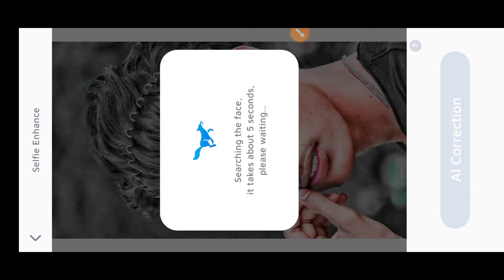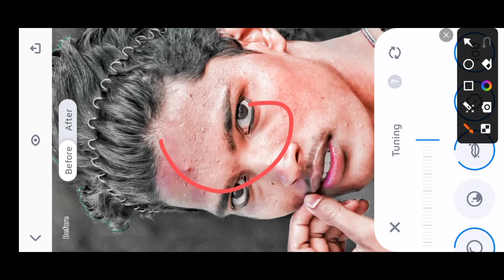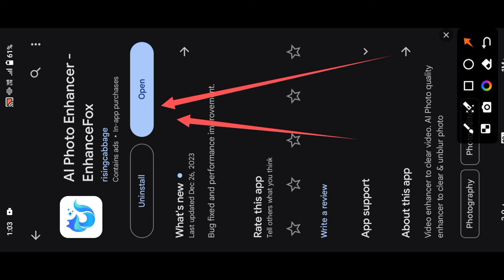सबसे Best | One click face smooth app 2024 | Enhancefox photo edit | Best face smooth editing app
1 click face smooth
1 click face smooth app
enhancefox photo editing
photo editing
enhance fox
ak editor
photo Editing

1 click face smooth
one click face smooth app
online face smooth
smooth face photo editing